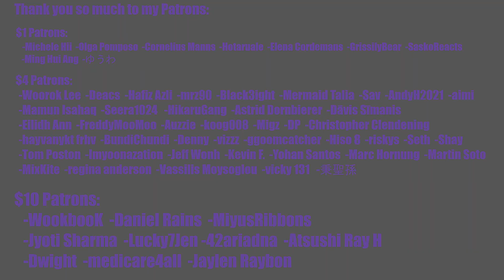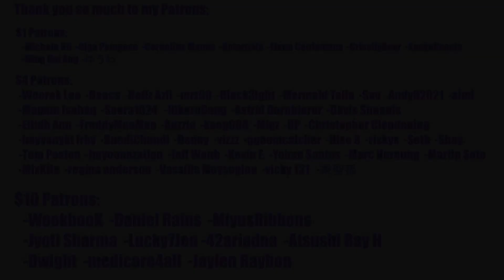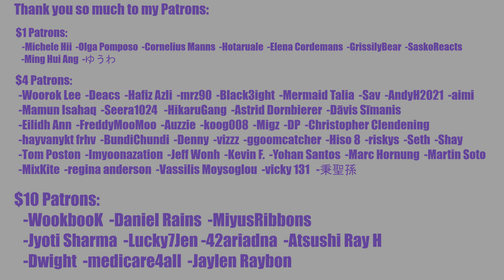🔥 COLD BLOODED, HOT EDITION?! 🔥 Jessi - Cold Blooded (with Street Woman Fighter YGX) MV Reaction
INTRO

◾Intro: YouTube.com/UNDERfireGAMER

0:00 Intro
2:31 MV Reaction
7:51 Outro